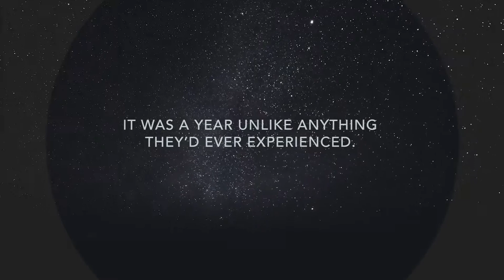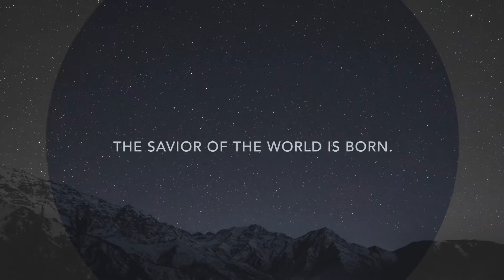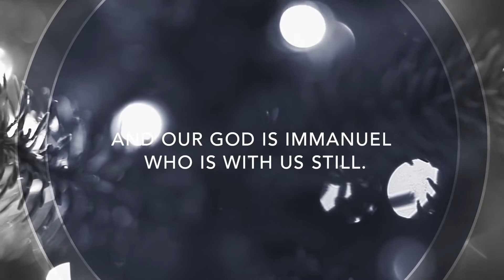Christmas Eve 2020